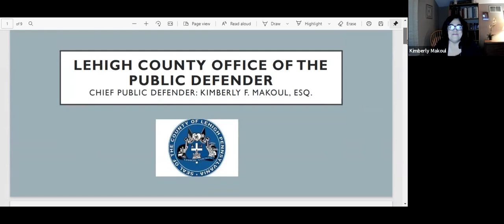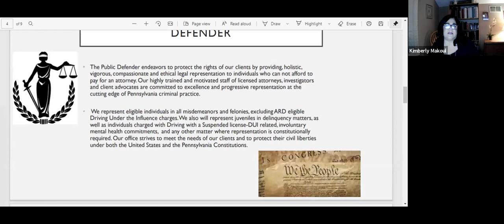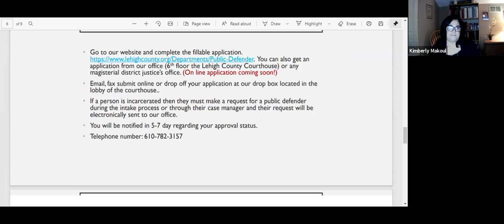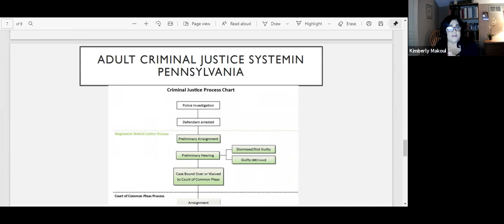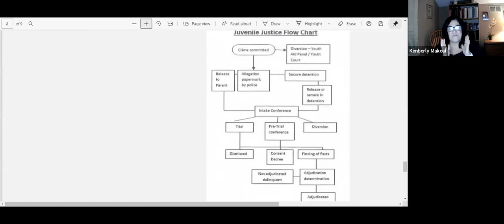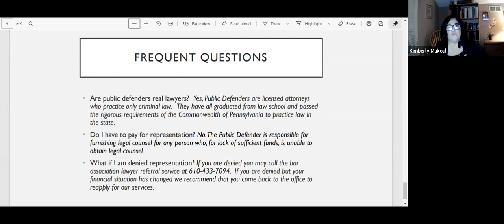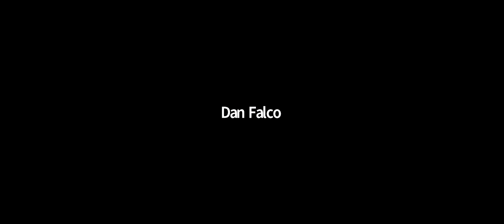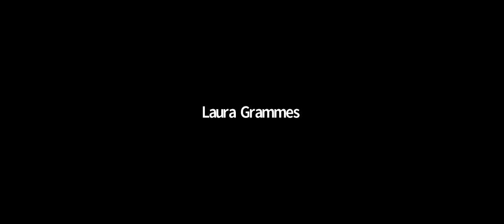2021 Citizens Academy with Chief Public Defender Kimberly Makoul, Esq.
Recording of the 2021 Citizens Academy with Chief Public Defender, Kimberly Makoul Esq.  Topics include the history of the Public Defender and the role of the office in Lehigh County.